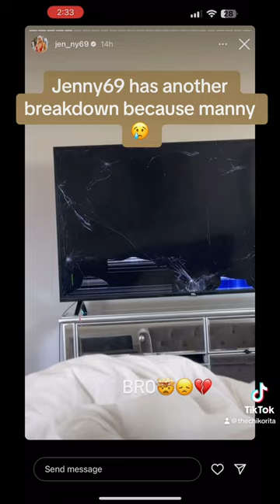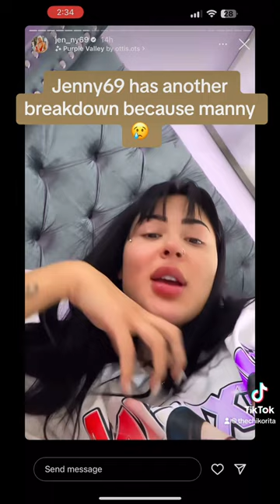Jenny69 has another breakdown because of manny 😢‼️